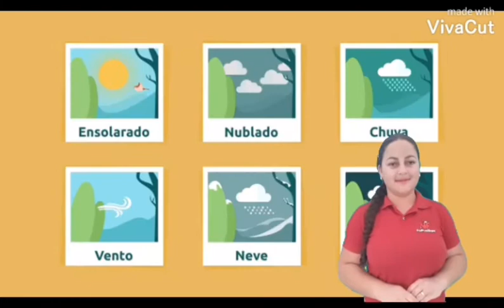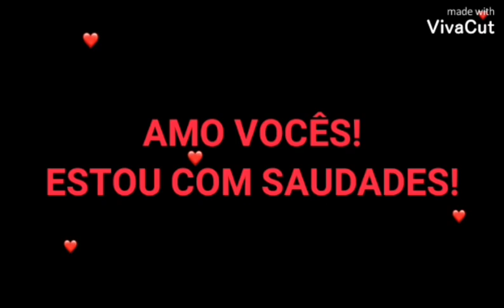Jardim II A- condições do tempo.